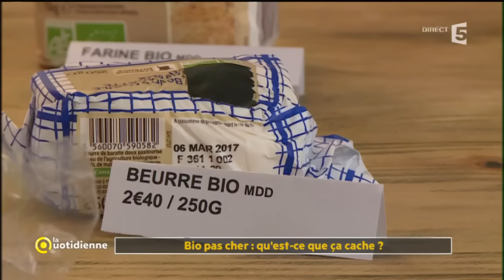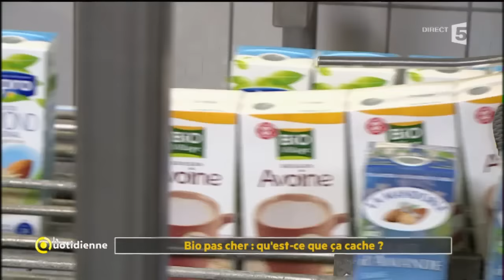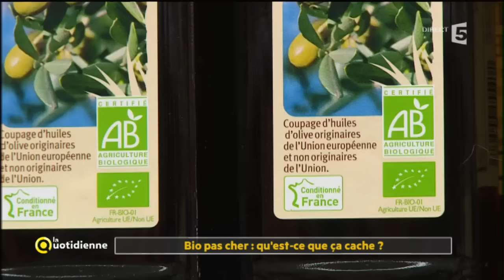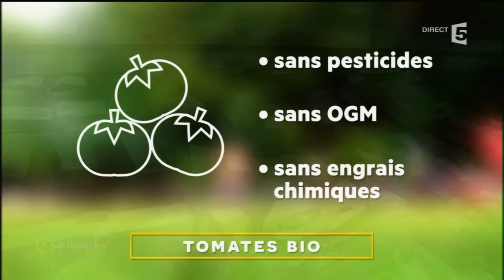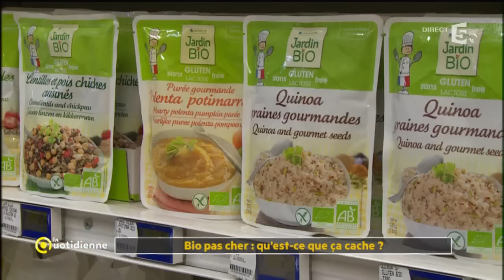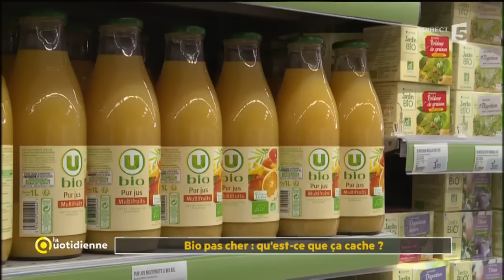Bio pas cher : qu'est-ce que ça cache ? - La Quotidienne